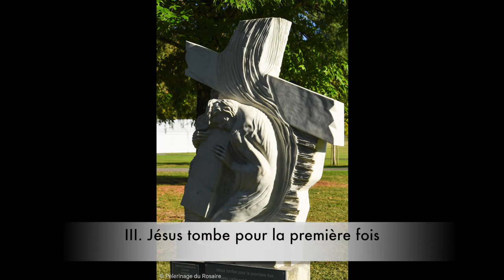Chemin de Croix du vendredi 26 février 2021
Méditation du Chemin de Croix avec les frères du couvent des dominicains de Toulouse pour le vendredi 26 février 2021.